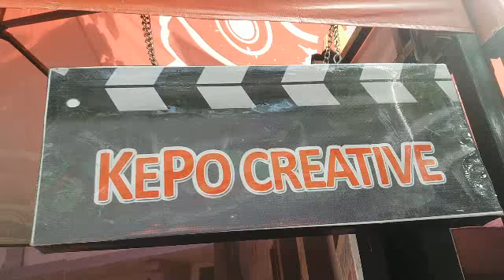loop kepo #26 smk 1 pku